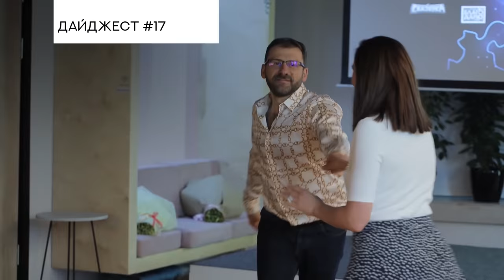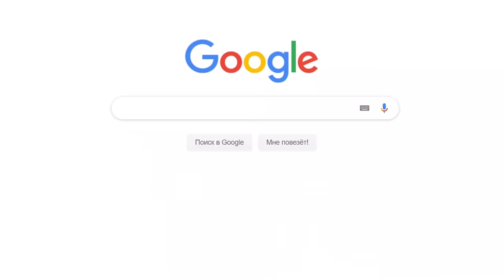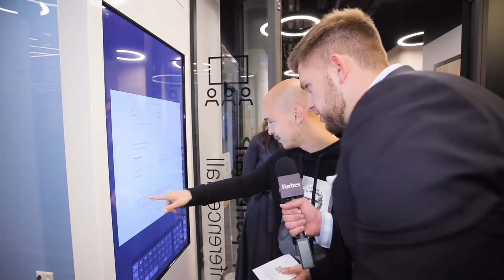Как отдыхают миллиардеры? Истории Абрамовича, Прохорова, Мельниченко, Исмаилова, Рыбакова и Фридмана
Новый выпуск Forbes Digest посвящён досугу богатейших людей России. Как эволюционировали их праздники за 15 лет?

Мы вспомним роскошные вечеринки на яхте Романа Абрамовича, скандал Михаила Прохорова в Крушевеле, Тельмана Исмаилова и открытие турецкого отеля Mardan Palace за $35 млн и свадьбу Андрея Мельниченко за $30 млн.  Отправимся на день рождения к миллиардеру Игорю Рыбакову и поговорим с редакционным директором Forbes Николаем Усковым о светской жизни самых богатых людей России.